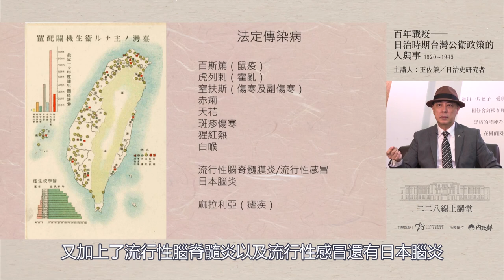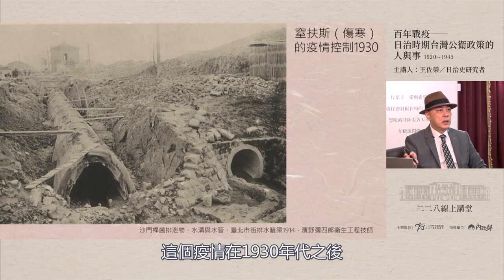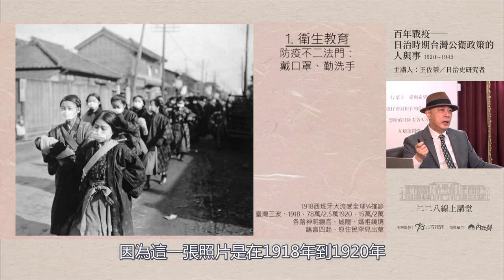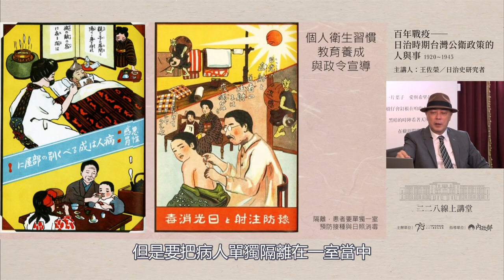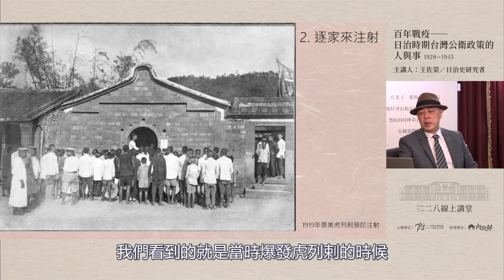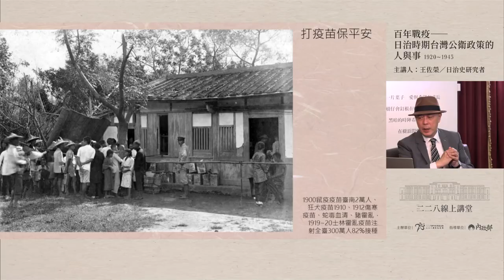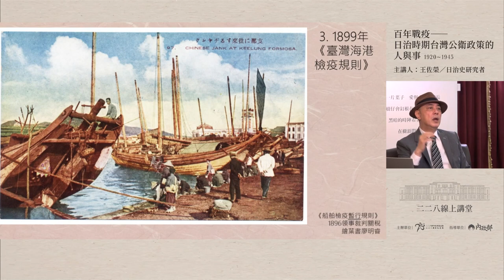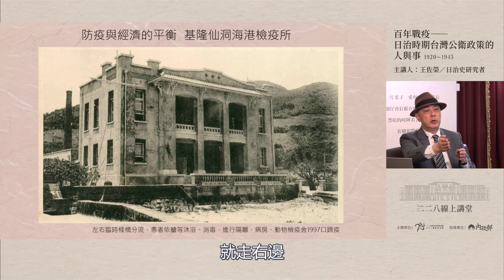二二八線上講堂｜百年戰疫——日治時期台灣公衛政策的人與事（下，1920-1940）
主講人：王佐榮／日治史研究者
片長：1小時16分

2019年12月，自中國開始爆發的「武漢肺炎」，引發全球大規模的感染，至2021年10月25日止的統計，全球感染人數超過2億4千萬人，死亡人數超過492萬人，而臺灣在今年5月也難避免遭受大規模的感染。

回顧台灣近代與疫病對抗的歷史，可溯及臺灣清領時期。1884年至1885年中法戰爭期間，法國遠東艦隊與清軍在臺灣北部與澎湖之間發生的「西仔反戰役」，清法兩方在北部山區展開攻防戰，法軍因痢疾、瘧疾與霍亂而死傷慘重，被迫不斷請求增援部隊。1895年日本領臺後，總督府基於治理的需要，將西式的公共衛生體制移植入臺，將臺灣建設成一個適宜日人居住的地方，總督府陸續頒佈〈臺灣傳染病預防規則〉、〈船舶檢疫臨時手續〉、〈海港檢疫規則〉、〈大清潔法〉等相關法令及措施，透過邊境檢疫、上下水道建設、環境清潔掃除、興建傳染病院等，有效地降低傳染病之傳染途徑。

二二八國家紀念館特別邀請日治史研究者王佐榮老師，透過珍貴的史料認識臺灣清領時期及日治時期，與疫病相關的事件與政策，認識100年前的防疫政策，以及持續支援公衛政策施行的關鍵人物，以上、中、下集共三集的線上講堂，透過線上講座，一同來認識臺灣對抗疫病、自百年前就開啟的戰役。